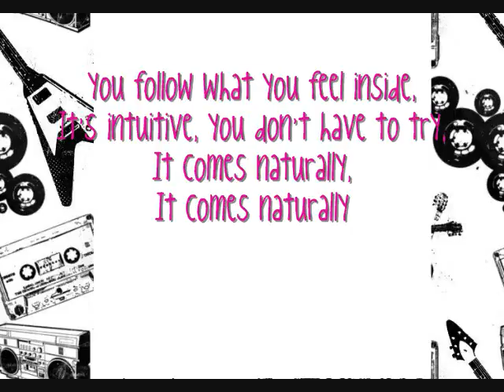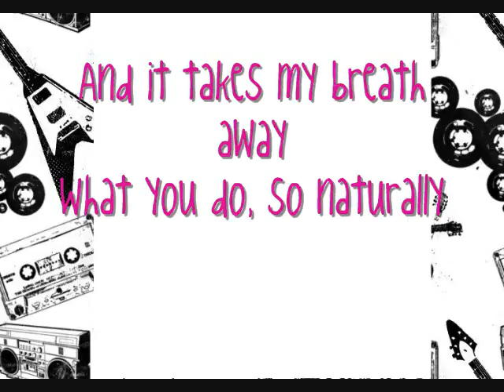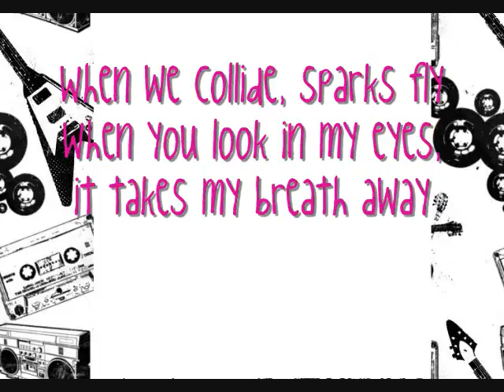Selena Gomez & The Scene-Naturally-Lyrics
This is Selena Gomez's 2nd big hit off her first album"Kiss & Tell" In stores now or buy it off iTunes.I hope you enjoy.

Song:Naturally
Artist:Selena Gomez & The Scene
Album:Kiss and Tell